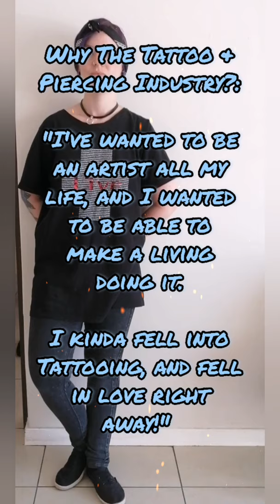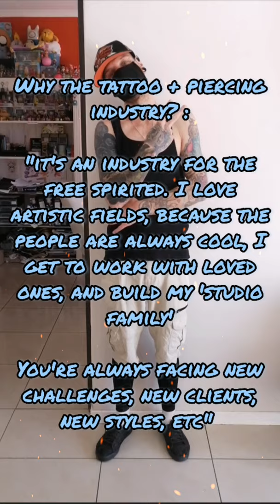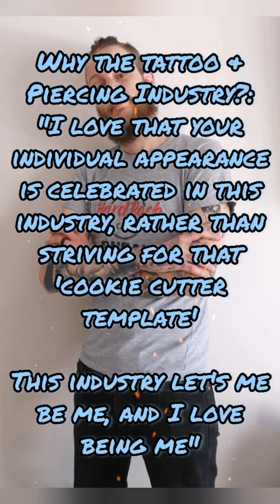Permanently Painted Episode 8 - Meet the Artists at The Painted Lady Tattoo and Piercing Studio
Come meet the phenomenal artists from The Painted Lady Tattoo and Piercing Studio😁